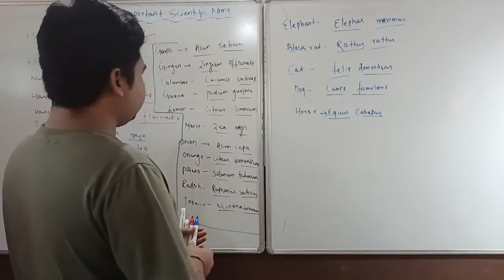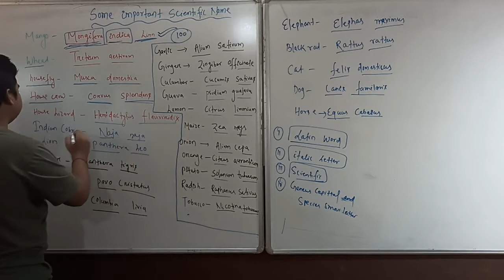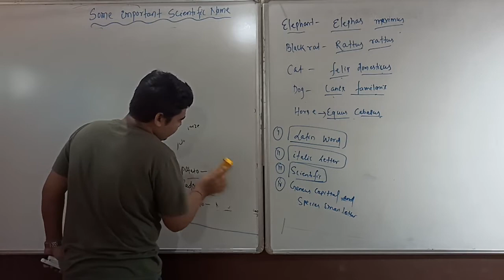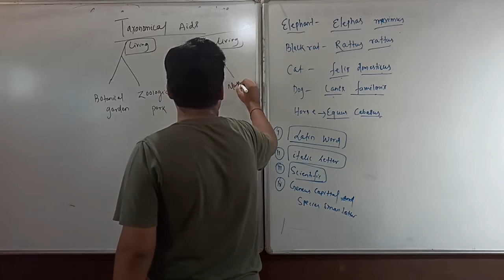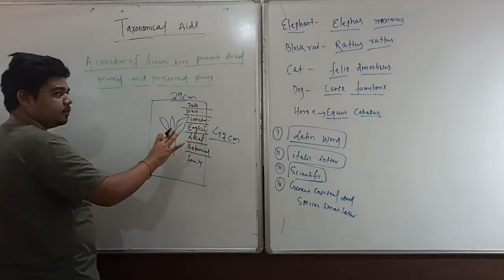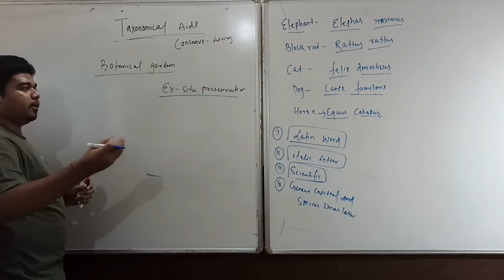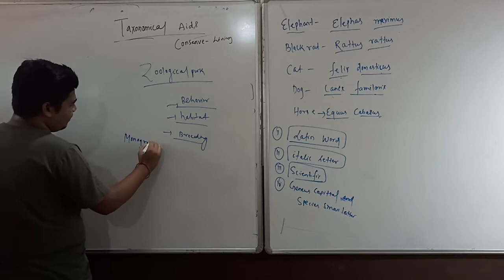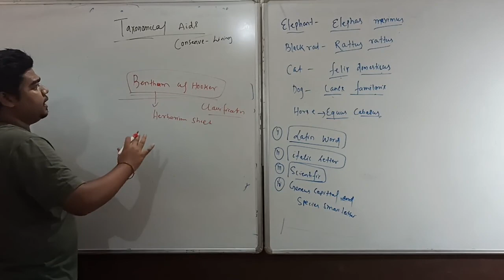Taxonomical Aids || 11 NEET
Scientific name+taxonomical aids